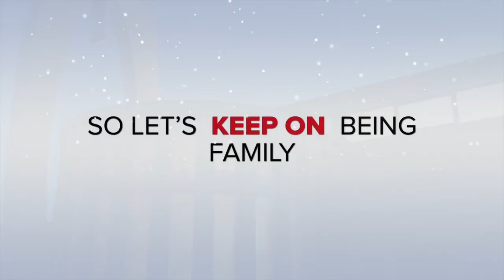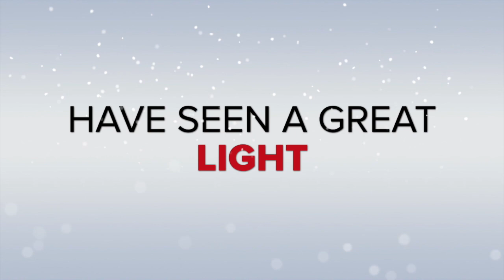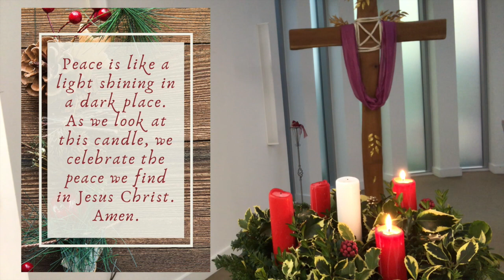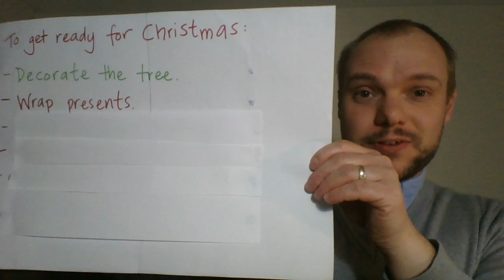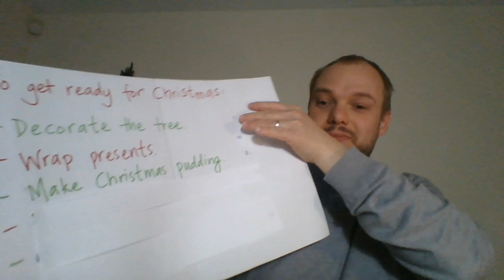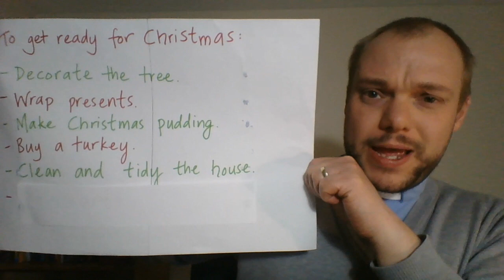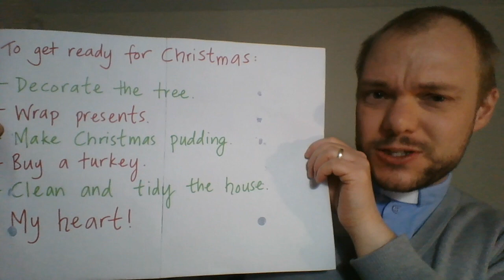Sunday 6th Dec, 10am Sunday Morning Short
It's like Sunday morning...but in your living room!